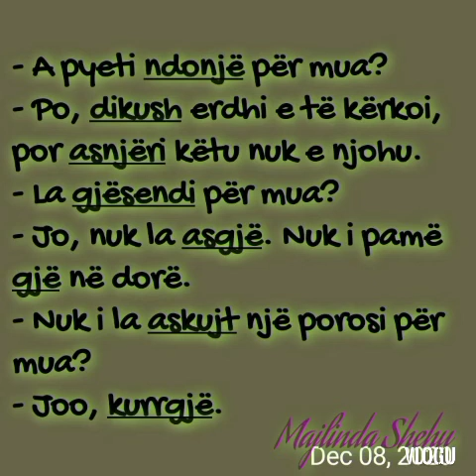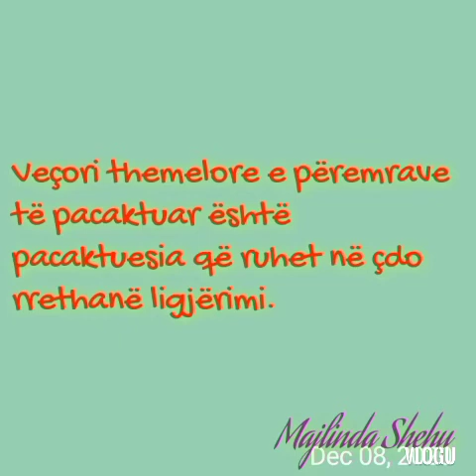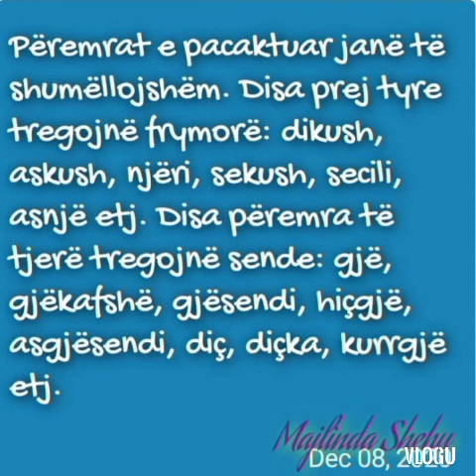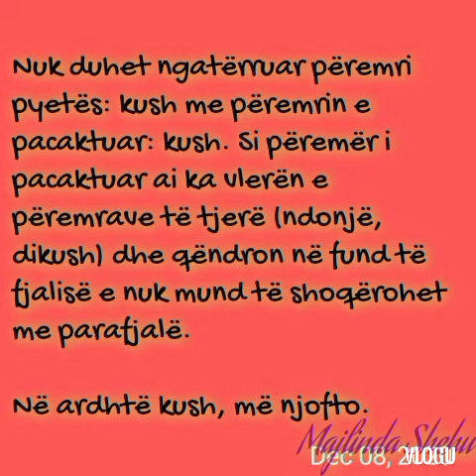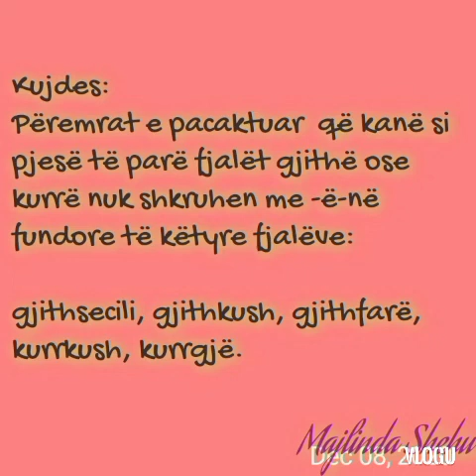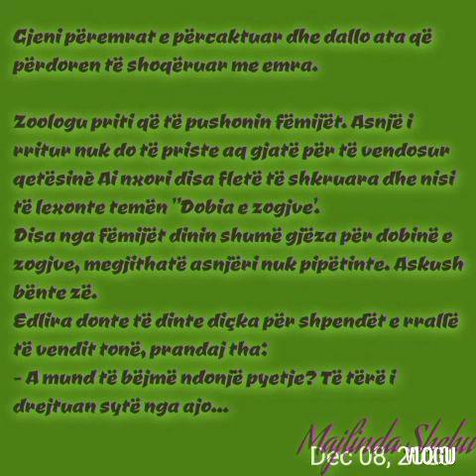Përemri i pacaktuar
Gjuhë shqipe, Morfologji